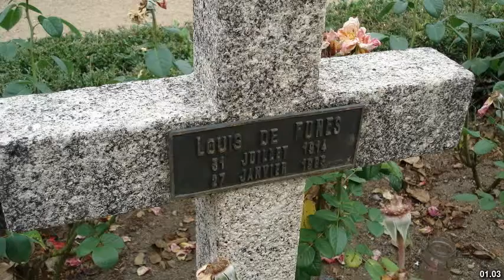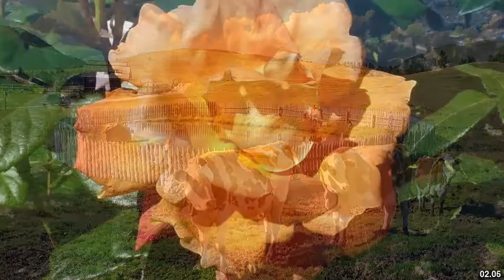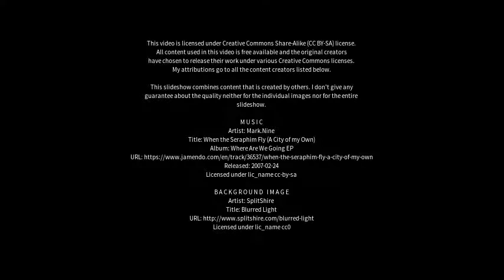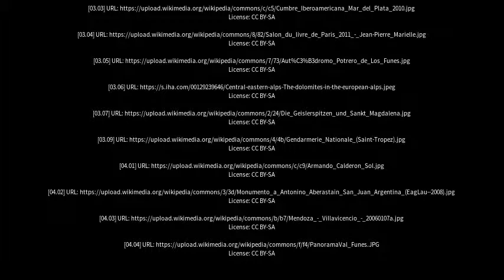Best places to visit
Best places to visit - Funes (Argentina) Best places to visit - Slideshows from all over the world - City trips, nature pictures, etc.